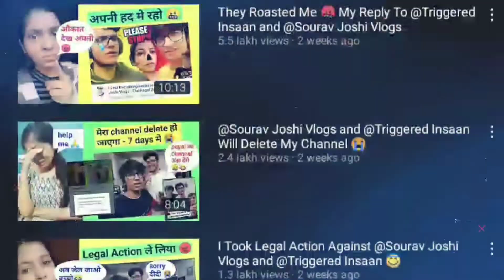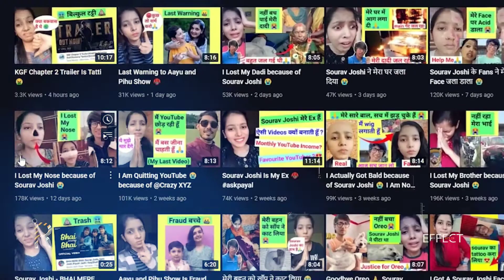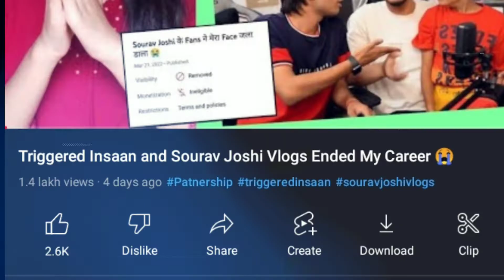'PAGALZONE' - India's NO.1 Youtuber ! The Pagal Zone Roast | Payal Zone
Video Title :PAGALZONE' - India's NO.1 Youtuber ! The Pagal Zone Roast | Payal Zone |  @Triggered Insaan   @Sourav Joshi Vlogs
Language  : Hindi
Queries Solved:
payal zone roast
payal zone
pagal zone roast
payal zone roast video,
triggered insaan roast payal zone
payal zone roast triggered insaan
sourav joshi roast
triggerd insaan roast pagal zone
payal zone roast sourav

Note --- This Video Is Based On My Internet Research.